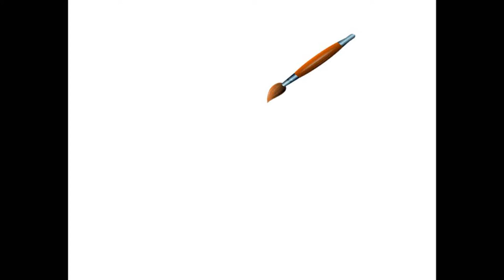Wielka Orkiestra Świątecznej Pomocy. Warszawa. 14.01.2018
Благотворительная акция "Большой Оркестр праздничной помощи" в Варшаве.
Great Orchestra of Christmas Charity in Warsaw.